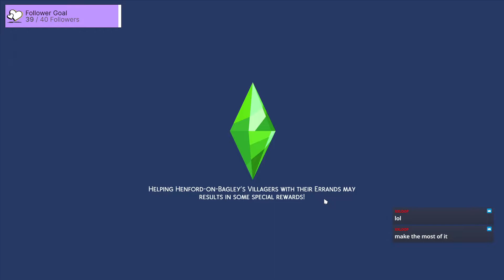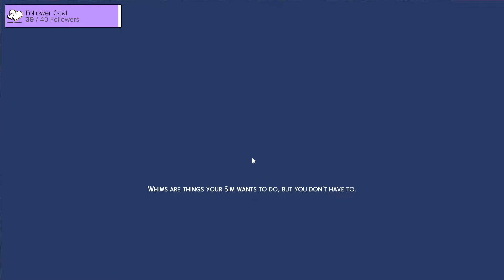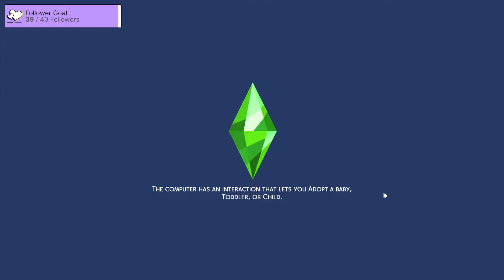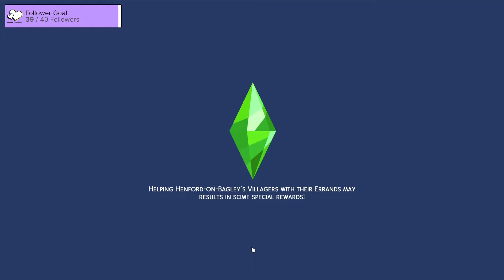Let's Find Some Love - Sims 4 [Part:2]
This is a PREVIOUSLY live stream over on my twitch being uploaded here.